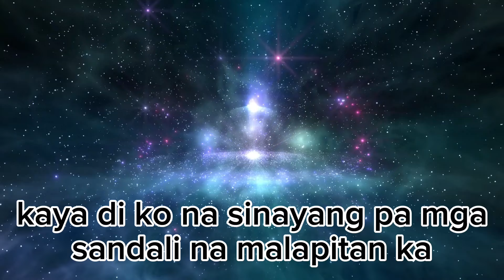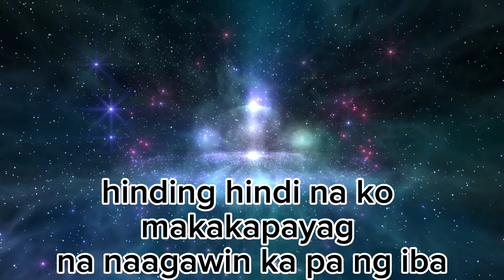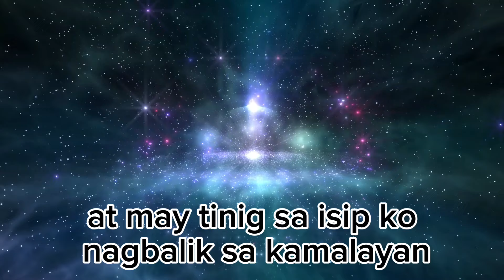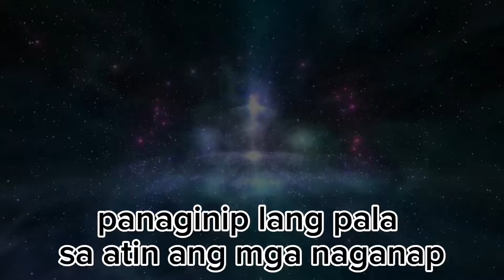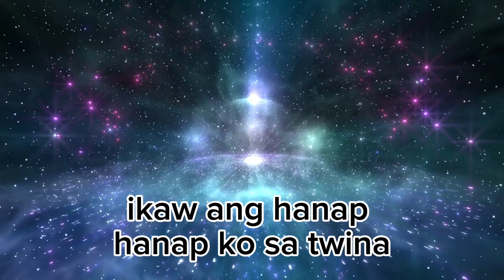panaginip lang pala beat with lyrics&vocal chorus by juan k.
title: panaginip lang pala
artist:juan k.
edit video by:juan k.
edit and mix by:@ElSicio @musikartelofficial
beat owner:@bjprowel2697

   panaginip lang pala
   by juan k.

simula ng masilayan ka

tumibok ang puso ng kakaiba

na parang  may gayuma na umakit

napakislap mo aking  mga mata

kaya di ko na sinayang pa mga

sandali na malapitan ka

para sa ganun ay personal

ipahayag ang labis ko nadarama

sa tulad mo kakaiba

tinataglay  na wala sa iba

yung tipong pag ikay naging akin

ipagdadamot ka sinta

kaya sakin wag ka mangamba

pagibig ko totohanan na

handa kita alayan ng pag ibig

mala langit sayo papadama

chorus

ikaw ang aking pangarap

kapag nagiisa

ikaw ang hanap hanap ko sa twina

matatamis mo ngiti

gumugulo sa akin lagi

bumubulong sa akin isip

na ikay maging akin

2nd verse

ngayon na nga ay akin ka

yung tipo pag aari na

hinding hindi na ko makakapayag

na naagawin ka pa ng iba

i will do my  best for you

until make you love me too

lagi ko sayo pinapangako

pag ibig ko y lagi new

napakasarap talaga mabuhay

lalo na  ikaw ang makakasama

na kahit gaano  pa kahirap

maitatawid natin magkasama

ikaw ang naging pag asa

sa mundo ko na puro dusa

at nagsilbi linawanag

sa madilim ko na dinaanan

3rd verse

handa na nga ko patunayan

pagibig na walang hanggan

at sa altar  iharap ka

iyo sana pagbigyan

ngunit tila parang

may aninag liwanag nagigisnan

at may tinig sa isip ko

 nagbalik sa kamalayan

panaginip lang pala

sa atin ang mga naganap

o ano saklap sa buhay ko

 ito nalasap

ang babae nagpabago

sakin  labis nagmahal

tanging sa aking panaginip

lang pala mamasdan